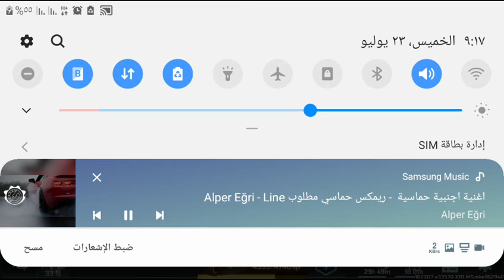GENERAL AHMED PVP BATTLE 42